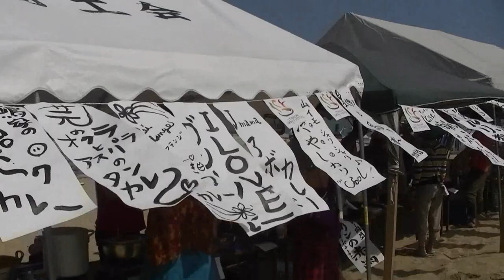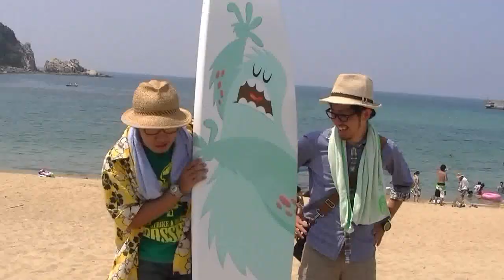2010.08.22. カレーフェスタ で パドルボード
Life パドルボード福岡
芥屋海水浴場で行われた、糸島カレーフェスタと、ライフのパドルボード体験会の様子です。
あまりじっくりと撮れなかったので、ちょっと支離滅裂なビデオになっちゃいましたー